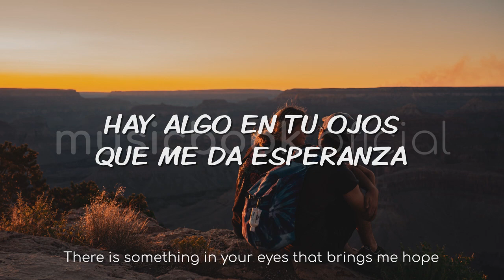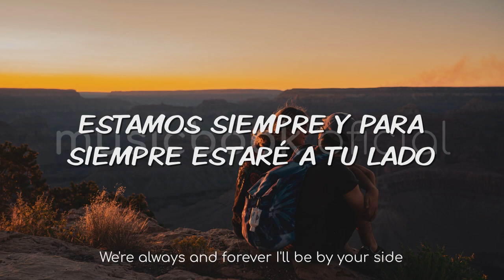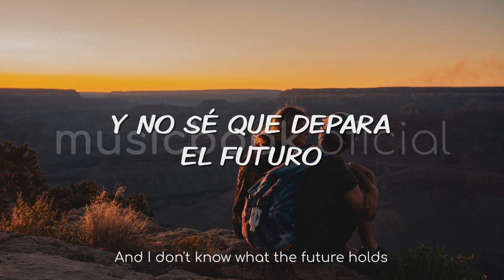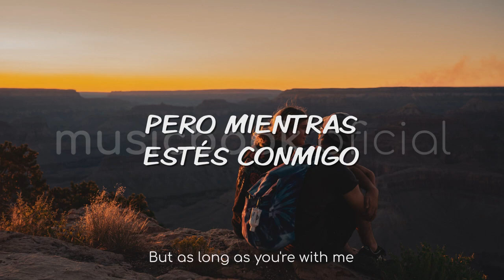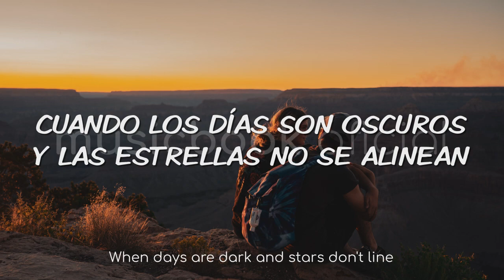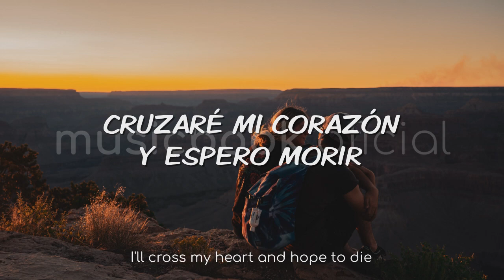Alan Walker - End of Time feat. K-391 & Ahrix (Sub Español)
Genre: Norwegian House
Release: MER